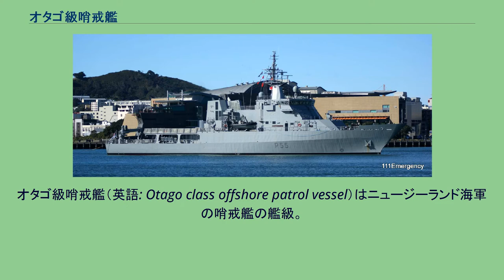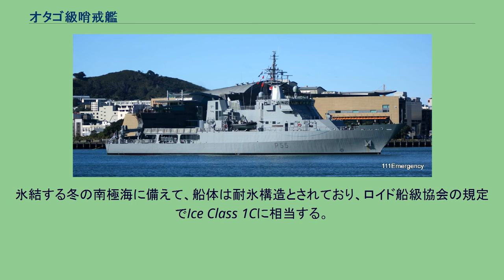オタゴ級哨戒艦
オタゴ級哨戒艦（英語: Otago class offshore patrol vessel）はニュージーランド海軍の哨戒艦の艦級。
プロテクター計画の一環として整備されたことから、プロテクター型外洋哨戒艦（英: Protector class offshore patrol vessel）とも称されており、2隻が建造された。
ニュージーランドは日本に次ぐ面積の排他的経済水域（EEZ）を有しているにも関わらず、その警備を担任する艦船の戦力が限られていることが問題となっていた。
それに対処するために計画されたのが本級である。
2002年7月、ニュージーランド国防省は本級の開発・建造に関する提案依頼（ITR）を行い、2004年7月にはオーストラリアのテニックス・ディフェンス（現BAEシステムズ・オーストラリア）社が主契約者として選定された。
初号艦は2005年2月に起工され、2006年11月18日に進水した。
戦力化は計画よりやや遅延し、竣工は2007年4月の予定であったが、実際には2008年初頭となった。
2008年9月、国防省は、本級の計画遅延は、艦載艇の運用能力の問題とロイド船級協会の認定取得遅延によるものであると発表した。
2009年5月、国防省とBAEシステムズ社は、これらの問題を改善するため、重量にして300トンに及ぶ船体強化を行なうことで合意した。
以後の計画は順調に進行し、2010年、2隻は相次いで就役した。
本級は、カナダのSTXカナダ・マリン社により、PV85型哨戒艇として設計された。
基本的には、同社が先行して設計したPV75型（モーリシャス沿岸警備隊「ヴィジラント」（MCGS Vigilant））やPV80型（アイルランド海軍ローシーン級）を発展させたものであった。
本級は外洋哨戒艦として、とくにEEZの警備に眼目が置かれている。
所属・運用ともにニュージーランド海軍が担当する軍艦であるが、必要に応じて税関職員や漁業監視員を乗せてその職務遂行を援護するのが任務である。
氷結する冬の南極海に備えて、船体は耐氷構造とされており、ロイド船級協会の規定でIce Class 1Cに相当する。
また南極海の過酷な海況条件に対応して、艦載艇の揚降はシーステート4まで、艦載機の発着はシーステート5まで、ヴァートレップはシーステート6まで対応可能とされており、艦自体はシーステート6まで通常の哨戒活動を実施可能、シーステート9であっても生還可能とされている。